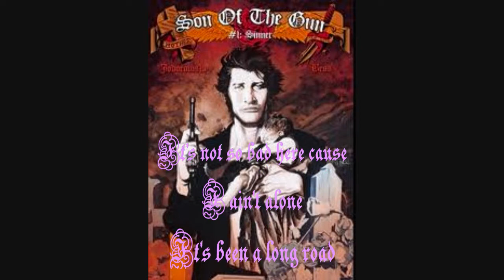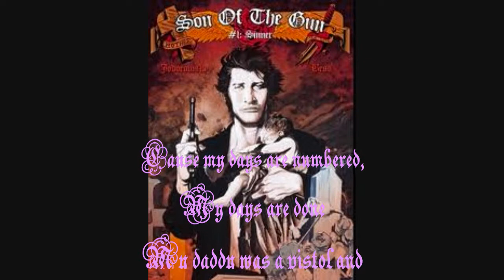Son Of a Gun - TUMBLEDOWN [by Thor Nado]